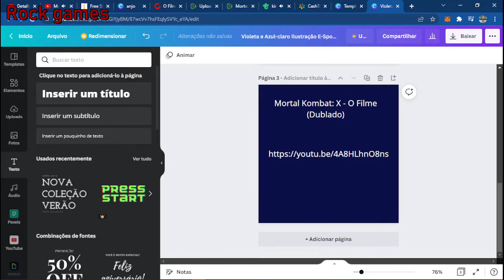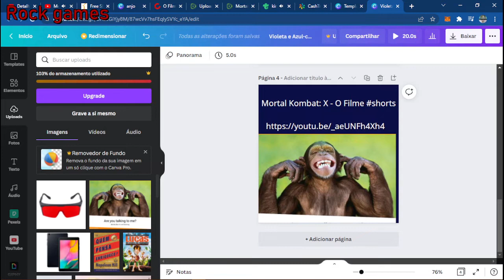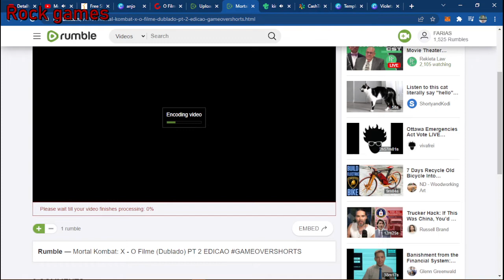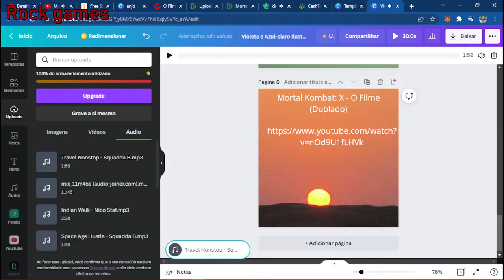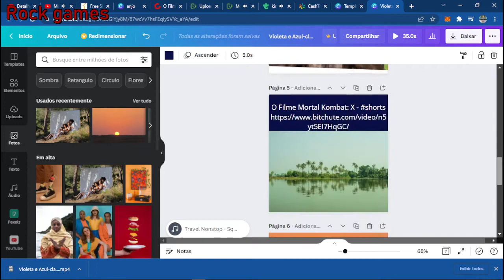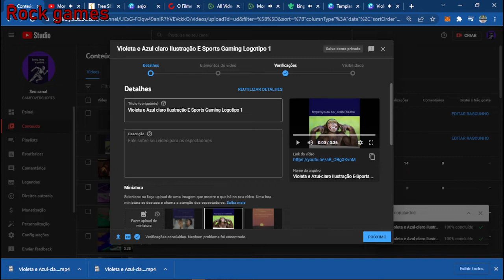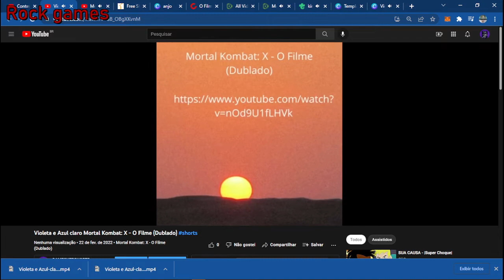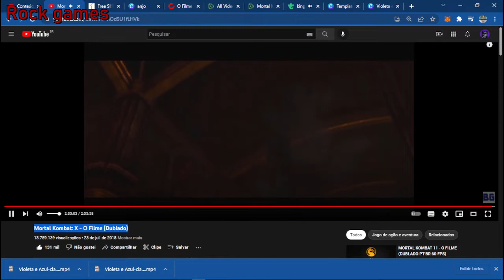MORTAL KOMBAT: X filme completo 3